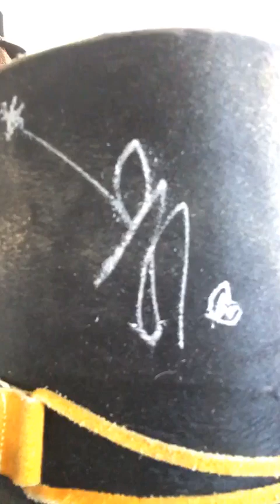LP live for Lone Hawk Hats & Honeywood Vintage - 2nd auction of LP hat brought $14.000!!!